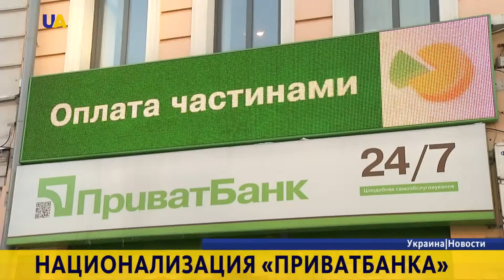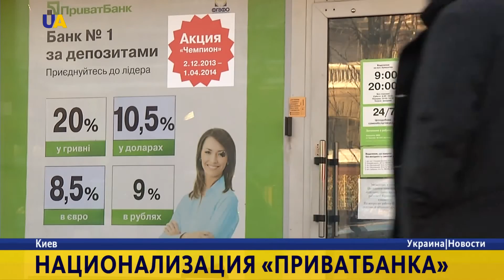Новости. 12:00 за 19 декабря 2016 года